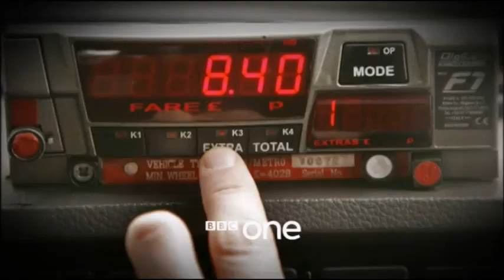BBC News Channel Continuity (Saturday 24th April 2010)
''The Politics Show'' which comes first on BBC ONE this Sunday at 2.00pm because of the London Marathon. We have an interlude which means we are joining viewers on BBC ONE, Now the early Saturday evening news with Simon McCoy.